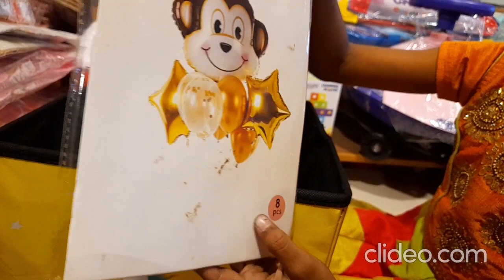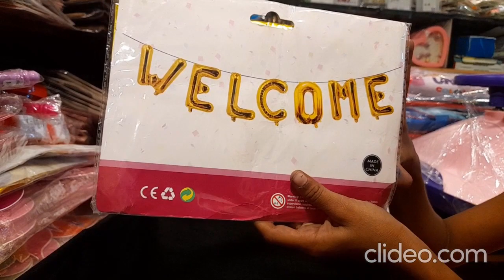MRITTIKA BIRTHDAY JAN 1